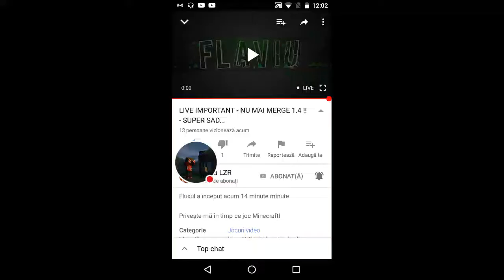Raid by Narcis ro descriere